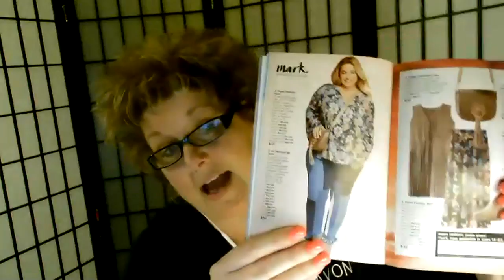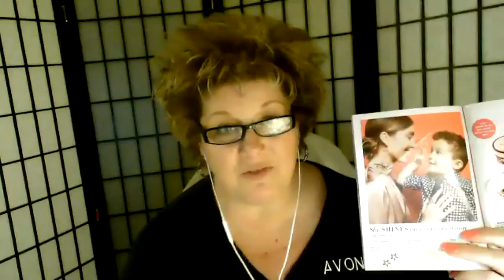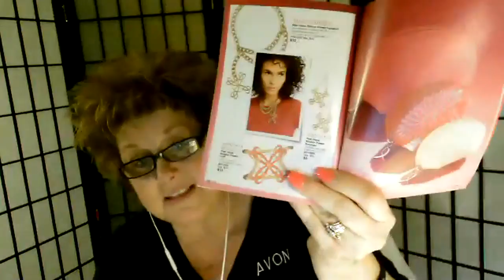APRIL 2018 TEAM ONWARD'S MONTHLY SALES ZOOM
CAMPAIGN 9 & 10 PRODUCTS AND HOW WE WILL BE SHARING THEM!